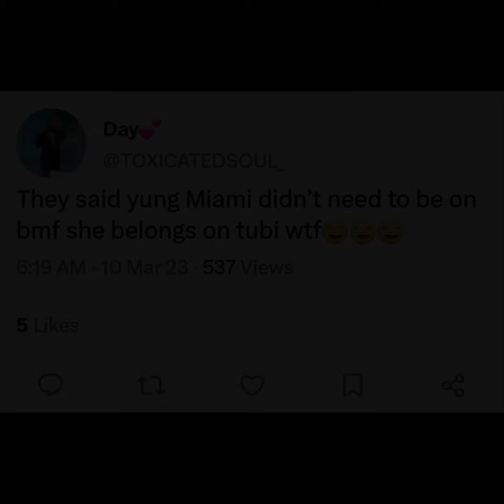Social Media critiques Yung Miami Acting debut on BMF! 😀🫣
Yung Miami aka Caresha from City Girls acting debut on BMF... Social Media share their opinions as usual !